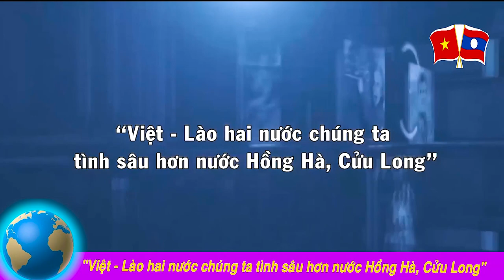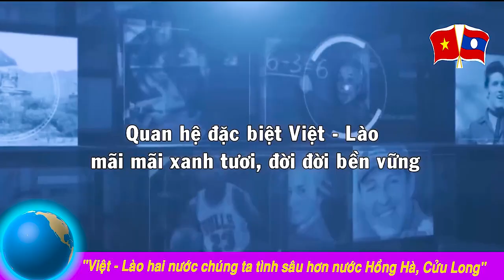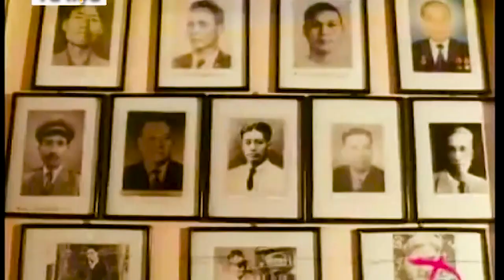TINH HUU NGHI VIET - LAO